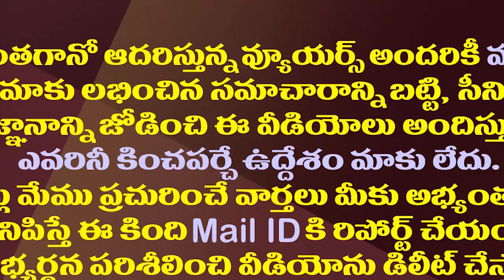వెన్నుపోటుదార్ల కూటమి..పవన్ ను ఓ ఆటాడుకున్న ఆర్జీవీ| Ram Gopal Varma Funny Satires On Pawan Kalyan